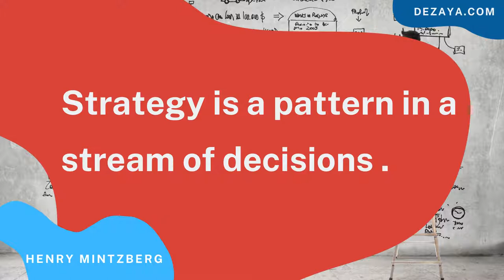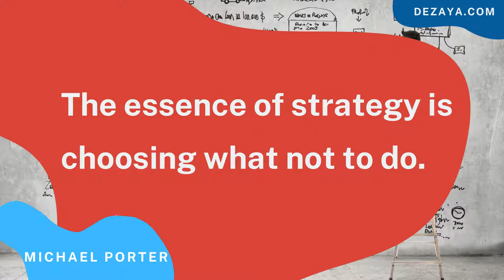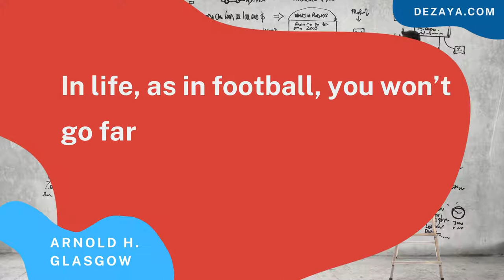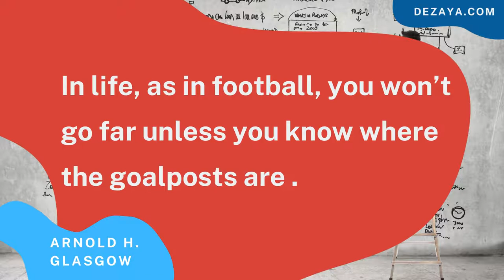Awesome Quotes On Strategy by Sun Tsu, Ram Charan, Katharine Hepburn.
Strategy without tactics is the slowest route to victory, tactics without strategy is the noise before defeat.
-Sun Tsu

Execution is a specific set of behaviors and techniques that companies need to master in order to have competitive advantage. It’s a discipline of its own
-Ram Charan

The best time to make up your mind about people is never.
-Katharine Hepburn

The ability to simplify means to eliminate the unnecessary so that the necessary may speak.
-Hans Hoffmann